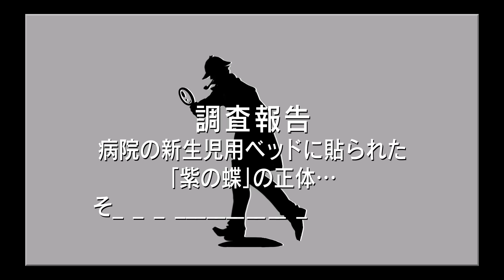病院の新生児用ベッドに貼られた「紫の蝶」の正体…そこには悲しく切ない理由があった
こんな理由があったとは！？

◆クレジット
・BGM